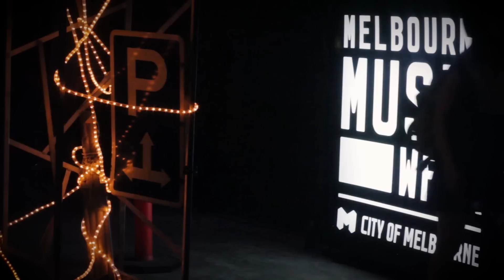Music in Melbourne | City of Melbourne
Melbourne is a city where music matters. We play it, we listen to it, we talk about it and we celebrate it. Through music we connect with each other, we tell stories, we discover more about who we are and we learn about our place in the world.

Our vision is for Melbourne to be seen as the music capital of Australia. In June 2014, we adopted the Melbourne Music Strategy 2014-17, a three year plan for how the City of Melbourne will engage with and support the industry to achieve this vision.